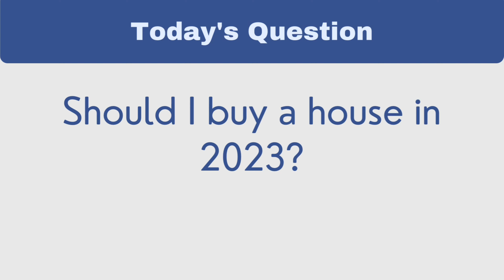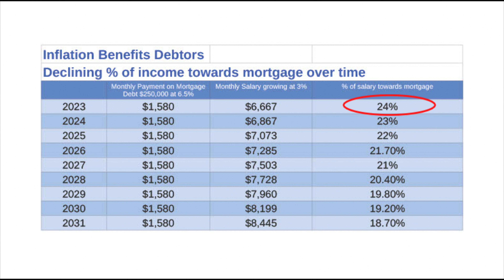Should I buy a house in 2023? | Your Best Friends in Real Estate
Are you a first time home buyer wondering if you should buy a house in 2023? Inflation got you wondering? Media got you scared? Parents got you confused? Get advice from experts who treat you like a best friend and not a sale!

Deb can help you anywhere in the world, if you don't have a Realtor yet! Karan is licensed to serve the entire state of Indiana.